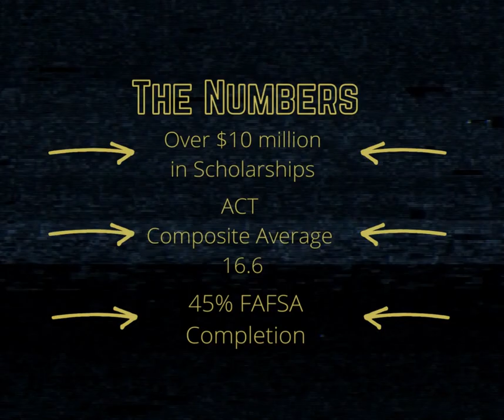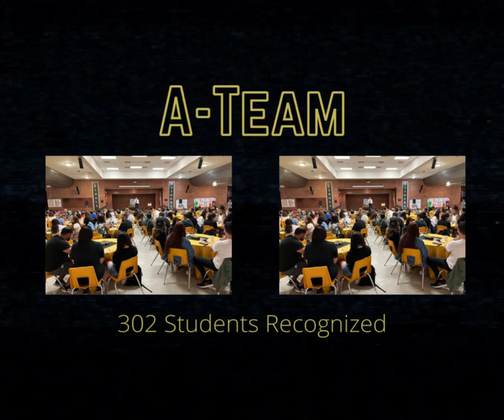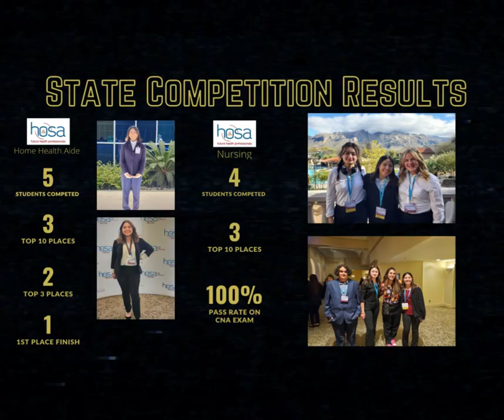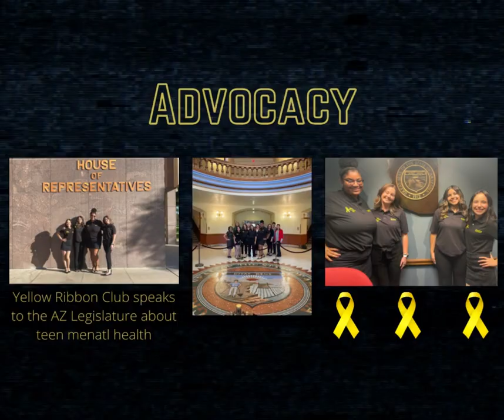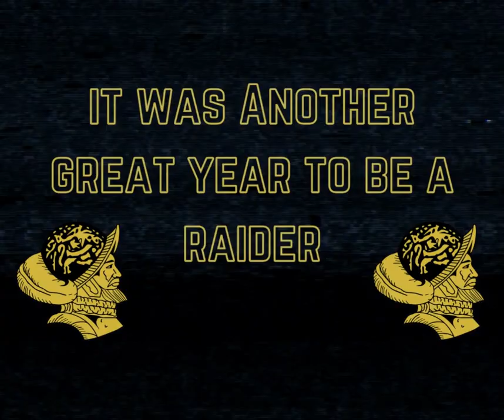What a Year at Cibola High School 2022-23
Cibola High School student council provides a recap of the 2022-23 school year's best moments.